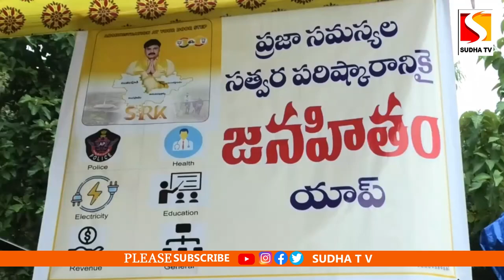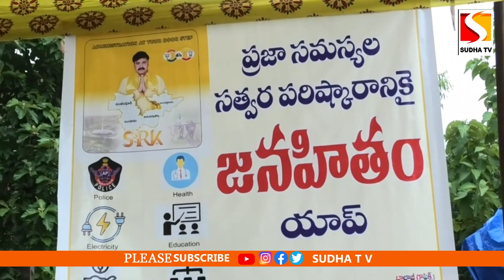నామవరంలో 20 కోట్లతో రోడ్లు నిర్మాణ పనులను ప్రారంభించిన మంత్రి పార్థసారథి ఎంపీ పుట్టా మహేష్ SUDHA TV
20 కోట్లతో నామవరంలో రోడ్లు నిర్మాణ పనులను ప్రారంభించిన మంత్రి పార్థసారథి ఎంపీ పుట్టా మహేష్ SUDHA TV